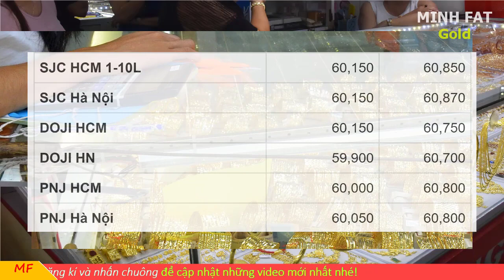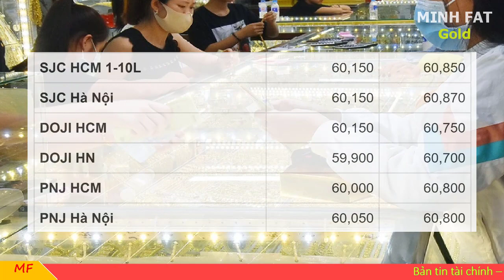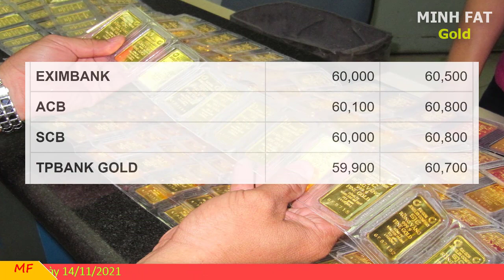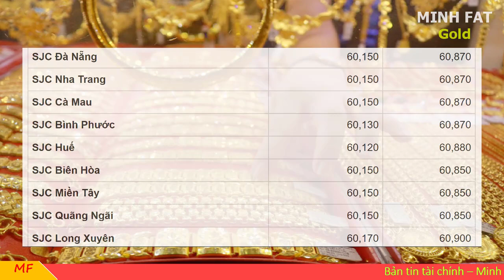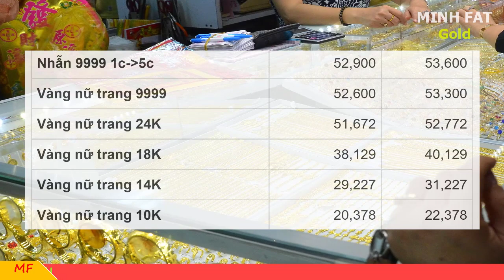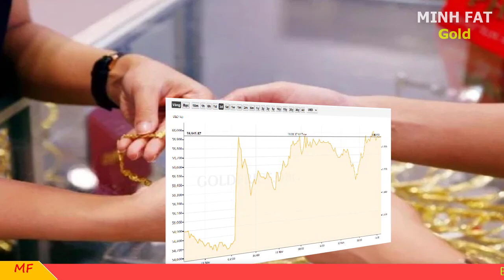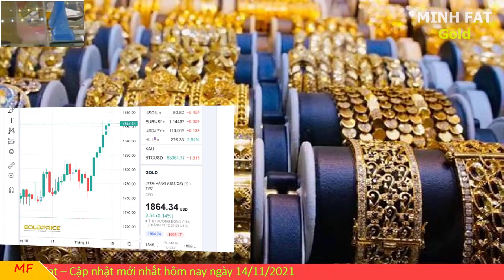Giá vàng hôm nay ngày 14/11/2021 - giá vàng 9999, vàng sjc, vàng nhẫn 9999,...